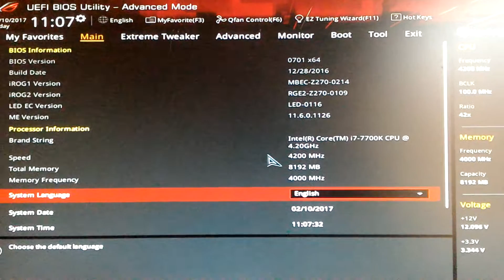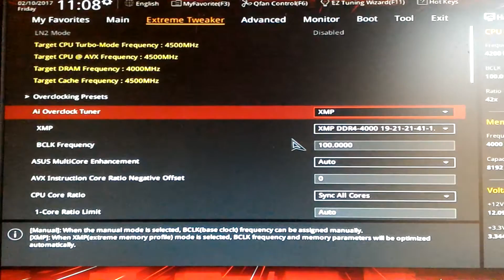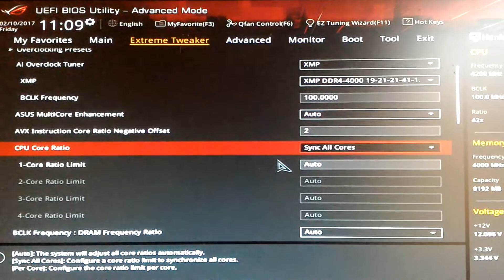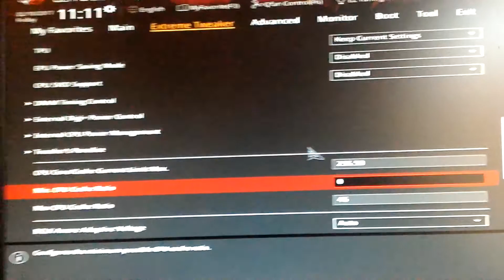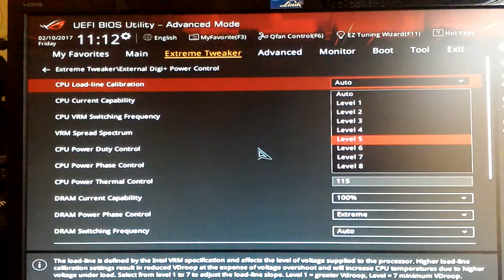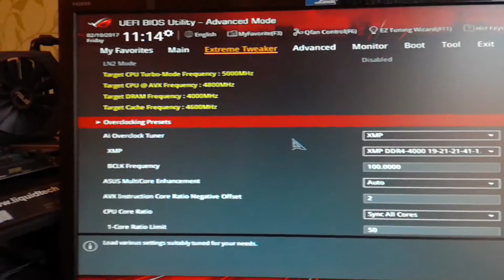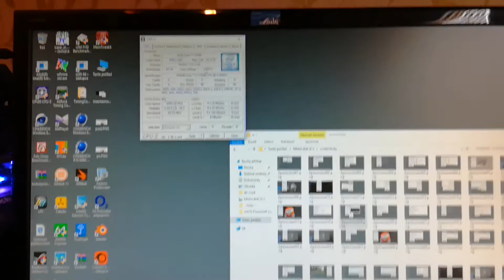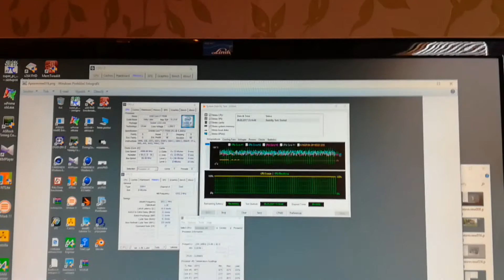OC návod na Kaby Lake - jak přetaktovat 7700K na Maximus IX sérii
Lehký návod na 5 GHz OC návod pro Kaby Lake procesory. Pokud Vám s tímto nastavením nepůjde 5 GHz, zvolte  4.9 GHz. Tak jako tak, hlídejte si však teploty v zátěži. Asi 50% Kaby Laků je schopné  dát 5 GHz, cca 35% dává 4.9 GHz. Zbytek tvoří již hodně nadprůměrné kousky...